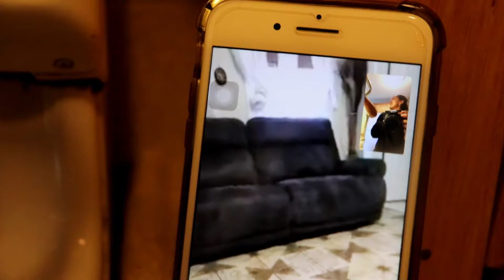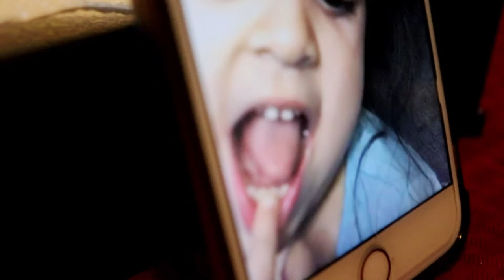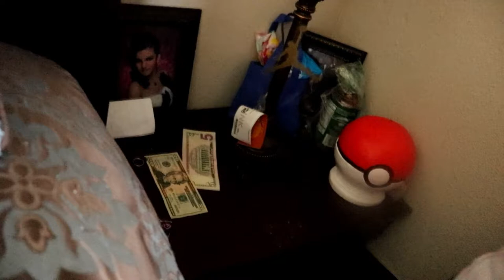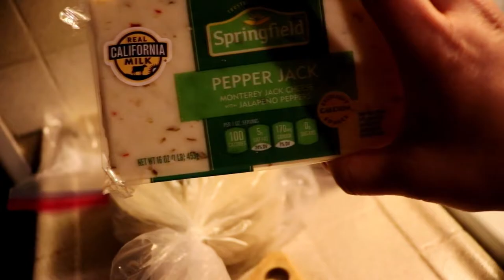COMO ACER CALDO DE CAMARON🍤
HOLA!!! Hoy les ensenamos como acer un caldo de camaron!

Estos Vlogs son en Spanglish! Nosotros solo lo hacemos para compartir los que quieren ser parte de nuestras vidas y para poder guardar recuerdos! Hope you guys enjoy it!!!